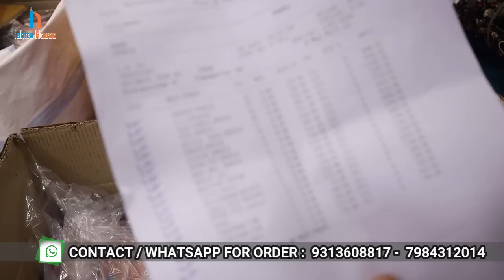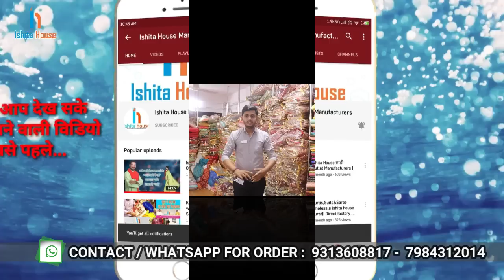Wholesale Cheapest Lehenga Market In Surat | lehenga manufacture | 2020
KHOTODARA COLONY,SURAT.